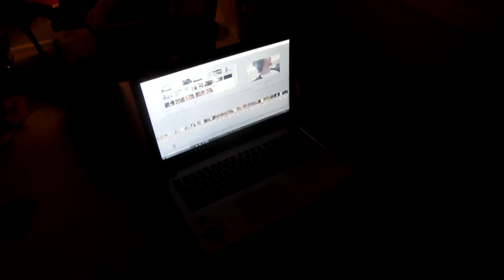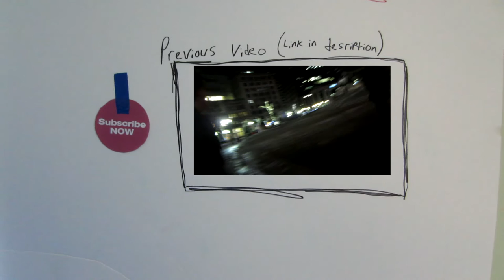They Are Outta Here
They Are Outta Here. Gaige and Liz travel away after visiting!